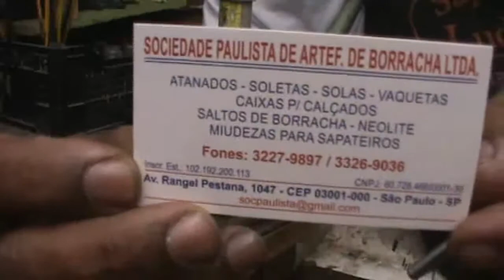Como colocar ilhós de gancho - How to put hook eyelets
O ilhós de ganchos facilita a ação de passar cadarços e cordões nos calçados.

Obrigado!